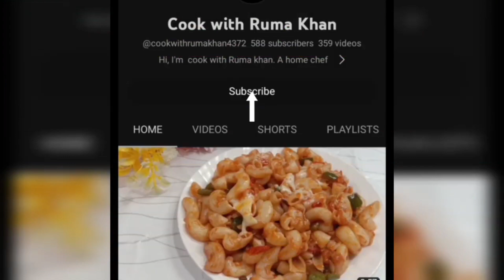10 Minutes Dessert Recipe| Eid special dessert Recipe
"Welcome to Cook with Ruma Khan – your go-to destination for culinary inspiration! 🍳🌟 Explore a world of delightful recipes, cooking tips, and flavor-packed adventures. Join me on a gastronomic journey where we turn everyday ingredients into extraordinary dishes. Whether you're a seasoned chef or a kitchen newbie, there's something for everyone. 🥘✨ CookingWithRumaKhan FoodieAdventures EasyRecipes"